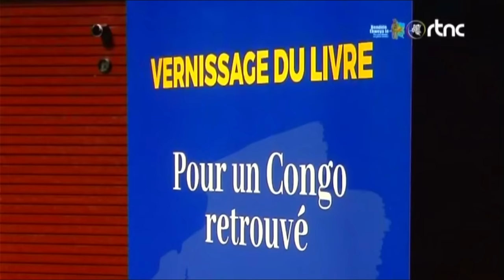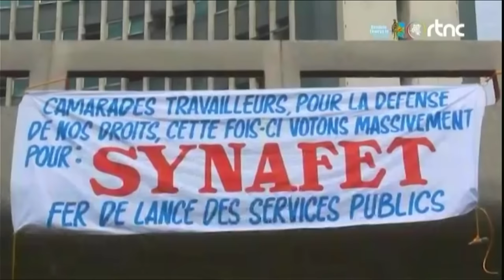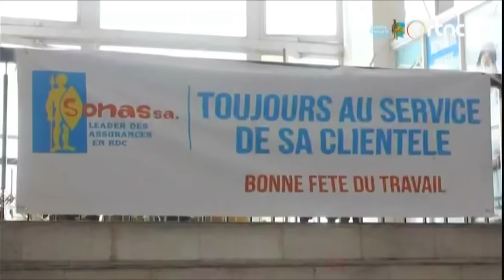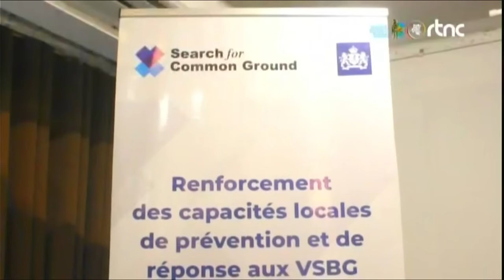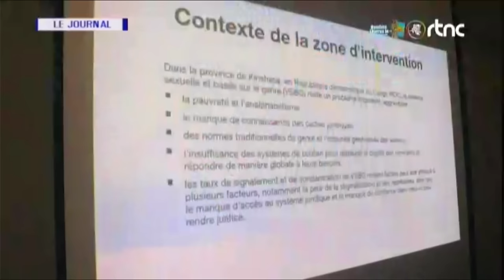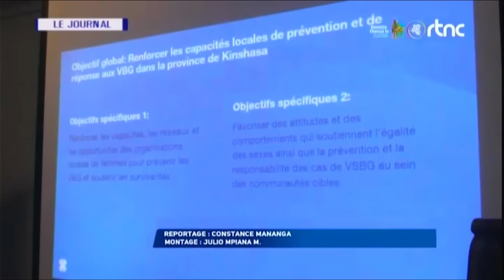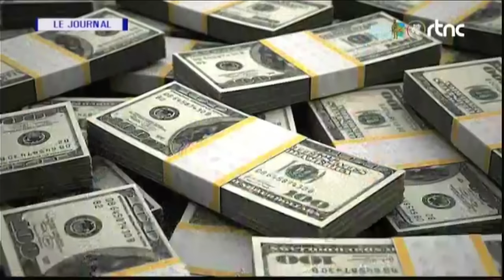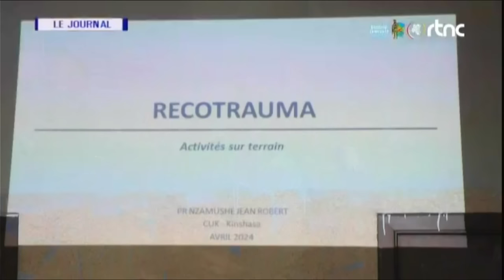🔴RDC : SUIVEZ LE GRAND JOURNAL DE CE MERCREDI LE 01.05.2024 RTNC EDITION 19H00